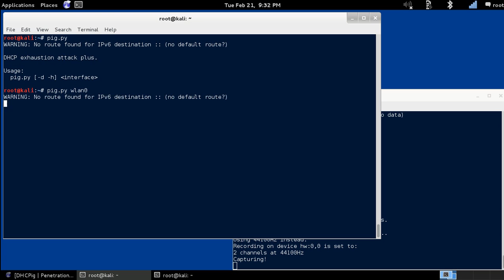DHCPig (pig.py) - DHCP Exhaustion Attack [Kali Linux]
DHCPig is a python script you can download named pig.py that will exploit a vulnerability that will exhaust all available IP addresses. The DHCP server will think there are no more available IPs.